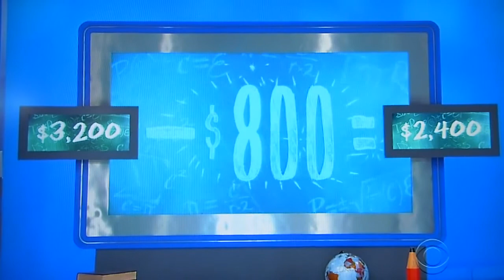The Price is Right - Do The Math - 6/16/2015